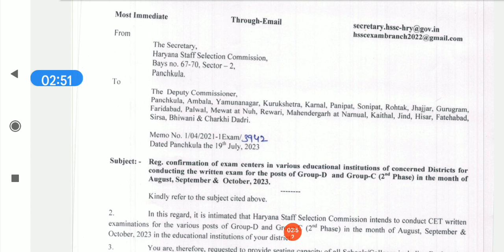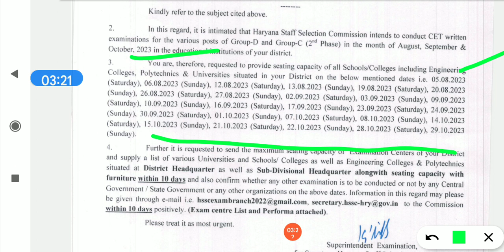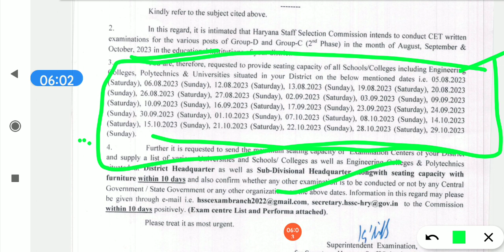हरियाणा में पेपर शुरू 32000 पदों पर जल्दी देखो सारे।। hkrn औफर लेटर शुरू।। hssc cet exam शुरू 2023